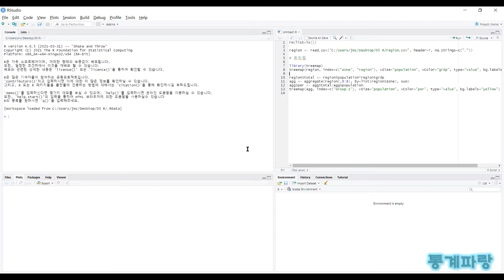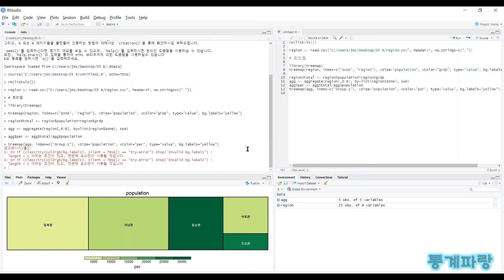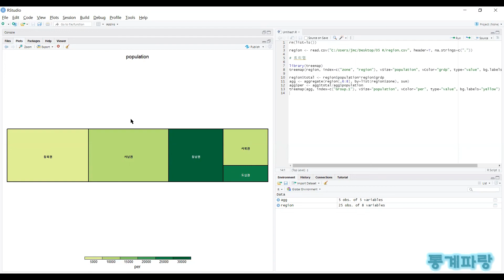R을 활용한 시각화 - (8) 트리맵(Treemap)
트리맵(Treemap)

계층적으로 타일을 배열하고 붙여서
나무지도로 표현하는 그림을 말합니다.